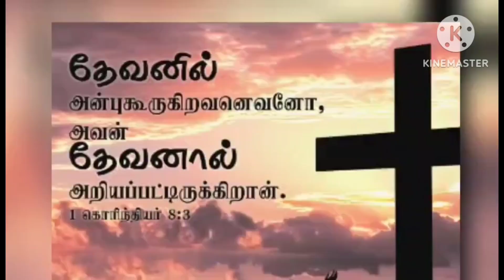Devanae Naan Umathandaiyil